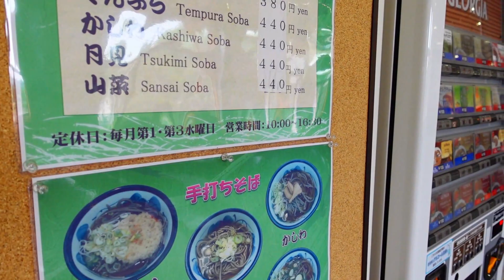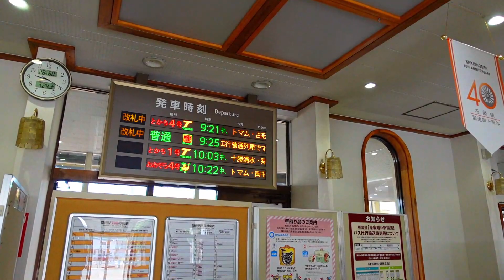【迷列車で行こう】東鹿越発－新得行「代行バス」へ乗車!JR北海道「根室本線」全線走破の旅！普通列車で行く滝川－根室間/青春18きっぷ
0:00　オープニング
0:34　東鹿越駅　8:06発　代行バス101
1:33　幾寅駅　8:14発　代行バス101
3:09　落合駅　8:26発　代行バス101
4:20　サホロリゾート駅　9:00発　代行バス101
4:55　新得駅　9:14到着　代行バス101

※関連動画
meihokkaidoさんの動画です
迷列車で行こう　北海道編番外21　～歌登町営軌道～